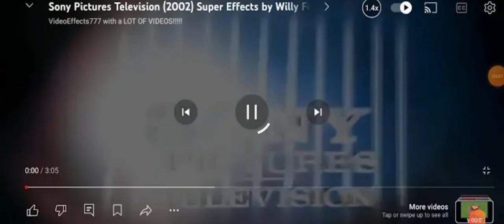1 July 2024